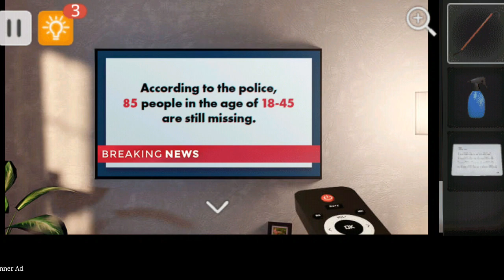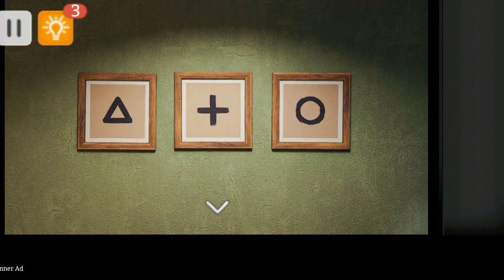Spotlight X: Room Escape Android Gameplay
Spotlight game series is coming back with new story twists and parallel story.

Game is a fascinating story based quest that will push your brain to think logically and efficiently in order to solve the interesting puzzles and challenging riddles within the game!

Our hero finds himself locked up in unfamiliar place. He can't remember who he is, but he know certain that he needs to escape the room alive!

Only the smartest shall prevail and survive.
The question now is - can you pass all levels and escape?